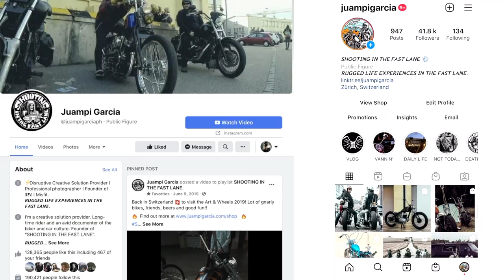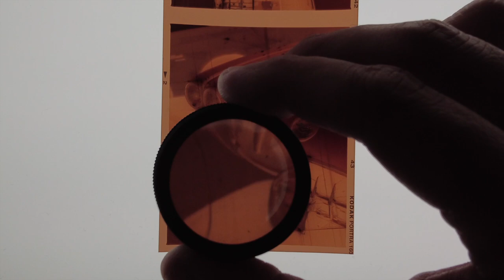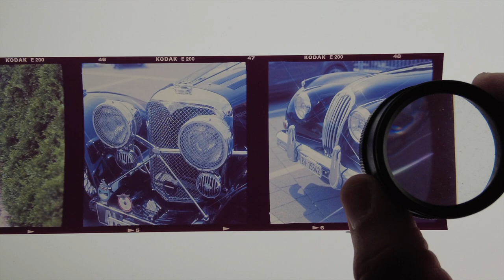Shooting Cars on Film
Cars on Film

The everlasting project.